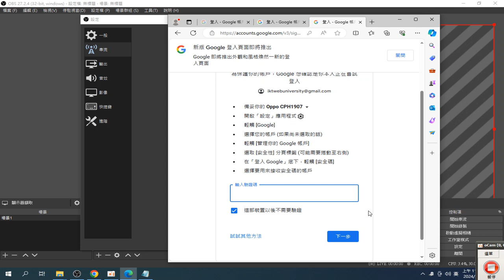20240307螢幕直播使用#OBS studio程式 從工具 設定 只會使用虛擬相機 兩步驟驗證 程序 使用安全碼 錄製 2024 03 07 11 41 09 499